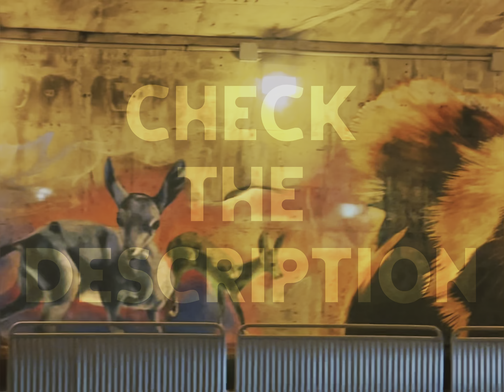Don’t trip. Quit your job.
💰 “MindMosaic” Episode 34
Don’t trip. You can quit your job now.